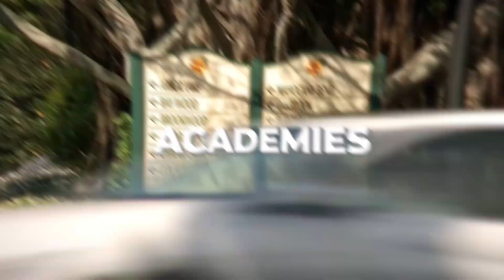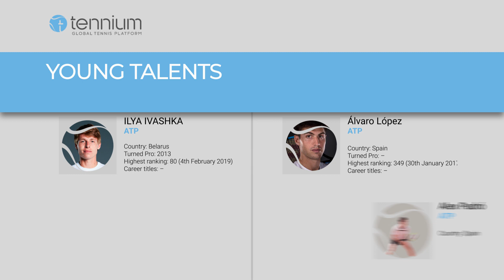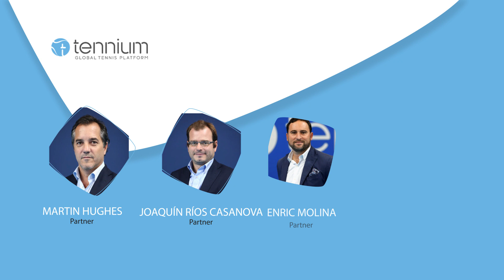Tennium - Global Tennis Platform